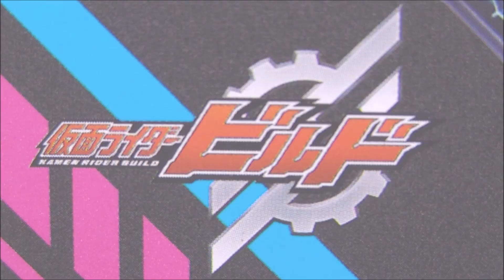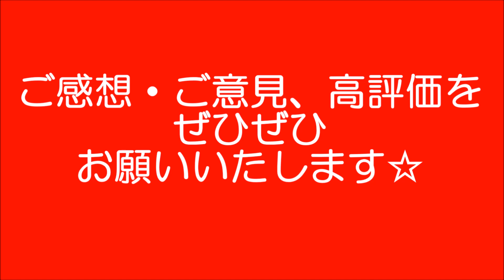仮面ライダービルド ライダーヒーローシリーズ 11 仮面ライダークローズ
今回は、2017年11月18日にバンダイから発売された 仮面ライダービルド ライダーヒーローシリーズ 11 仮面ライダークローズ を開封して遊んでみました☆

仮面ライダービルド ロックフルボトル

仮面ライダービルド DXクローズドラゴン

仮面ライダービルド ライダーヒーローシリーズ 10 仮面ライダービルド キードラゴンフォーム

仮面ライダービルド ライダーヒーローシリーズ 9 仮面ライダービルド ライオンクリーナーフォーム

仮面ライダービルド ライダーヒーローシリーズ 8 仮面ライダービルド ファイヤーヘッジホッグフォーム

仮面ライダービルド ライダーヒーローシリーズ 7 仮面ライダービルド ロケットパンダフォーム

仮面ライダービルド ライダーヒーローシリーズ 6 ブラッドスターク

仮面ライダービルド ライダーヒーローシリーズ 4 仮面ライダービルド ニンニンコミックフォーム

仮面ライダービルド ライダーヒーローシリーズ 5 ナイトローグ

仮面ライダービルド ライダーヒーローシリーズ 3 仮面ライダービルド ホークガトリングフォーム

仮面ライダービルド　ライダーヒーローシリーズ 2 仮面ライダー ビルド ゴリラモンドフォーム

仮面ライダービルド ライダーヒーローシリーズ 01 仮面ライダービルド ラビットタンクフォーム

仮面ライダービルド DXゴリラモンドフルボトルセット

仮面ライダービルド 変身ベルト DXビルドドライバー